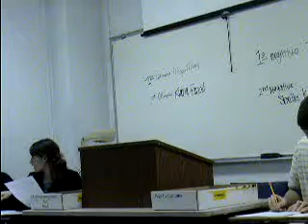2NC Animal Testing